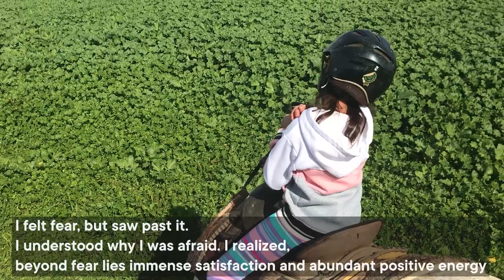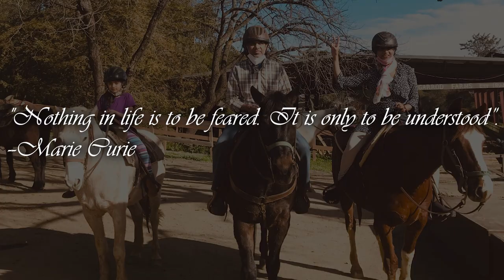Breaking Physical & Mental Barriers with Horse Riding | Garrod Farms | Vlog #12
I went to Garrod Farms. It has 120 acres of stables, pastures, vineyards, and family homes with access to 23 miles of riding trails on the Fremont Older Open Space Preserve.

This was my first time riding a horse! My daughter rode a horse too, and I didn’t want to be afraid. One needs to overcome fear as I did, as immense satisfaction lies once you overcome your fear! 🔥

We also saw some marvelous landscapes through Fremont Older Preserve, and then returned back😍

✨ ABOUT ME ✨

✨ Tags ✨

Breaking Physical & Mental Barriers with Horse Riding | Vlog #12

Garrod Farms Vlog

Horse Riding Vlog

Garrod Farms Horse Riding Vlog

Family Vlog Garrod Farms

✨ Hashtags ✨